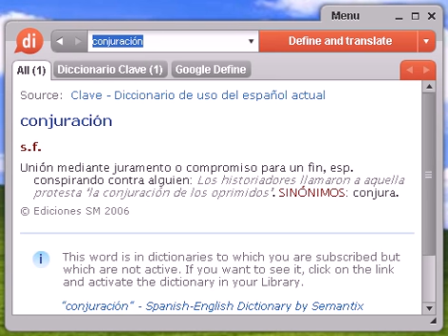Definición de conjuración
conjuración, diccionario, definición, significado, español, castellano, dixio, conjuraciones